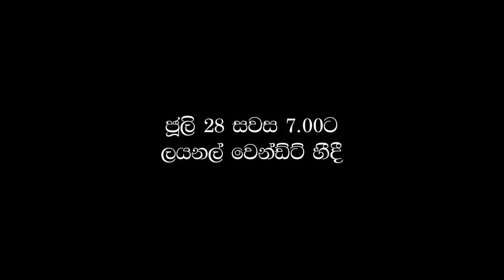Rajitha Dissanayake's 2019 Jooli Mase Dawasak - Trailer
Rajitha Dissanayake's latest play '2019 Jooli Mase Dawasak' returns to Lionel Wendt on July 28th, 2023 at 7pm.

Written and directed by Rajitha Dissanayake

Cast:
Jayani Senanayake, Nalin Lusena, Anuradha Mallawaarachchi, Sampath Jayaweera, Prasadini Athapaththu, Umali Thilakarathna, Gihan de Chickera, Anuk Fernando